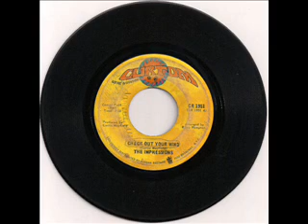The Impressions - Check Out Your Mind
By Andrea.  The Impressions sono un gruppo musicale statunitense proveniente da Chicago, formatisi nel 1958. Il loro repertorio comprende musica doo-wop, gospel, soul, e R&B.Il gruppo nacque con il nome The Roosters dai nativi americani Sam Gooden, ed i frtaelli Richard ed Arthur Brooks, che si trasferirono a Chicago ed unirono Jerry Butler e Curtis Mayfield alla formazione del gruppo, ribattezzandosi Jerry Butler & the Impressions.
Dal 1962, Butler ed i fratelli Brooks lasciarono il gruppo, e dopo aver firmato un contratto con la ABC-Paramount Records, Mayfield, Gooden, insieme ad i nuovi componenti Fred Cash, divennero uno dei gruppi più quotati del panorama soul.
Mayfield lasciò il gruppo per tentare una carriera da solista nel 1970; Leroy Hutson, Ralph Johnson, Reggie Torian, e Nate Evans entrarono a fare parte del gruppo, unendosi a Gooden e Cash.
Inseriti nella Rock and Roll Hall of Fame e nella Vocal Group Hall of Fame, The Impressions sono principalmente conosciuti per una serie di canzoni di successo pubblicate negli anni sessanta, molte delle quali di genere soul, e servite come inni ispiratori per i movimenti per i diritti civili.
La canzone People Get Ready è stata classificata alla posizione 24 della Lista delle 500 migliori canzoni stilata dalla rivista Rolling Stone.